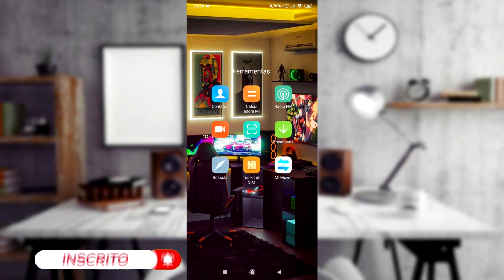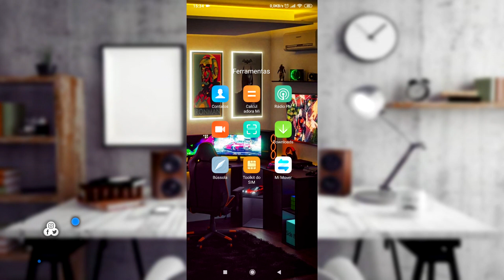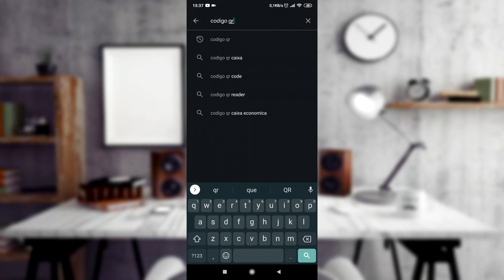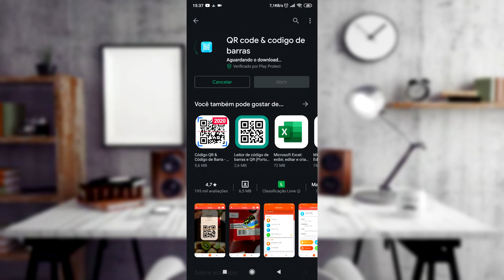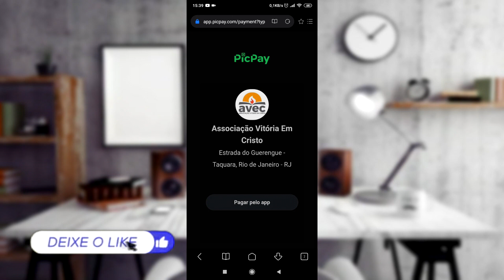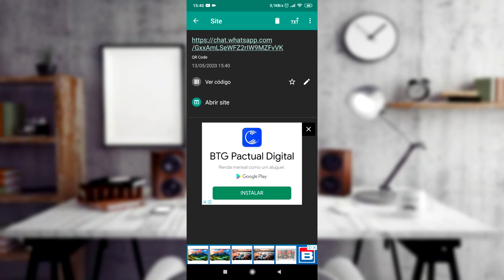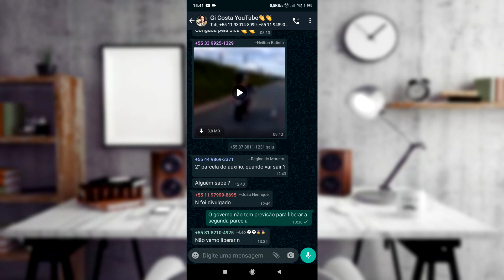QR CODE QR CÓDIGO COMO USAR GRÁTIS - GI COSTA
Hoje quero trazer um vídeo sobre o qr code qr código como desejar, nessa quarentena temos visto muito o qr code na tv e em várias live e muitas pessoas querem fazer doações ou acessar whatsapp . É uma forma mais rápida para ser redirecionada para um site e ficar mais prático.
Mas muitas pessoas ainda tem muita dificuldade em se adaptar com esse apps que as vezes complica a vida de muitos.
E por isso fiz um passo a passo de com usar o qr code sem baixar app e também baixar o aplicativo qr code qr código .
Qr de como usar irei ensinar no passo a passo em nosso vídeo.
Para acessar o qr code você precisa de apontar o teu celular para uma tv ou pc onde esteja passando o qr code ou acessar a live em um celular e leve com outro celular dá certo também.
Esse qr code é grátis, e também para você que tem o celular xiaomi em seu dispositivo já vem o o qr code grátis olha que maravilha.
Link dos app mostrado no vídeo abaixo.

USEM UM  DESSE CÓDIGO:
⏩ CÓDIGO - 22991276